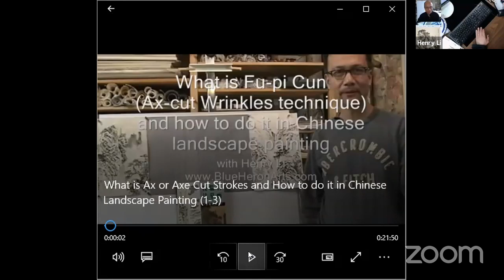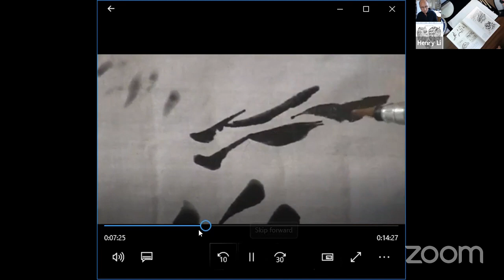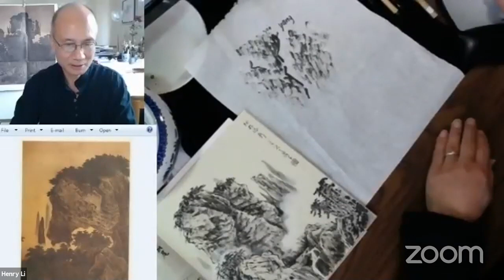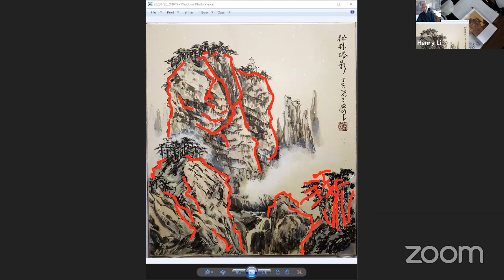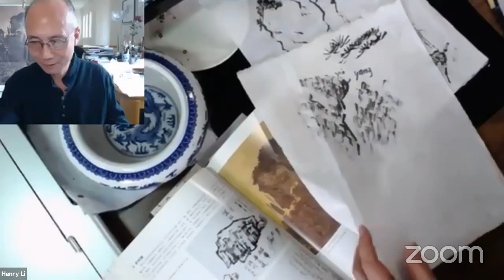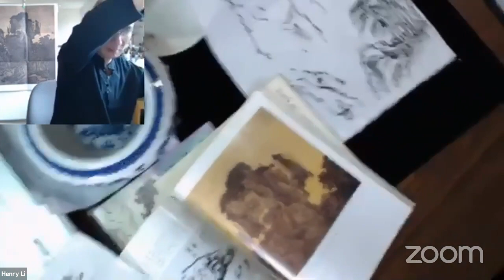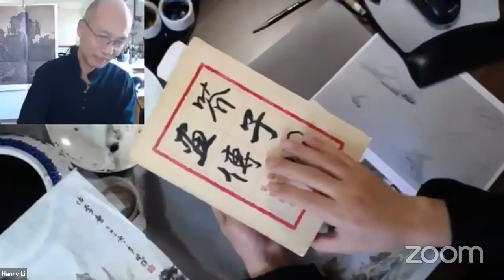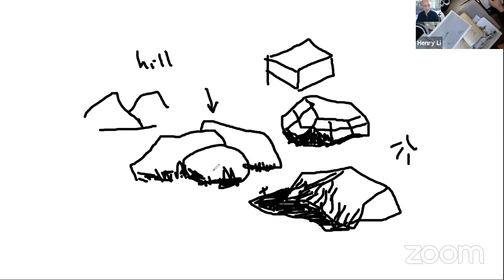CLASSICAL CHINESE LANDSCAPE PAINTING ZOOM CLASS 4/10